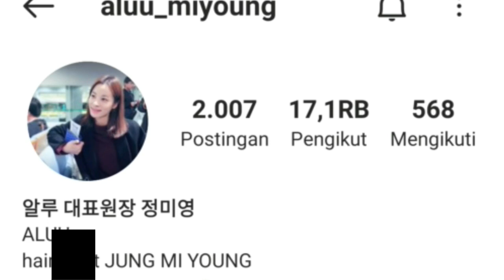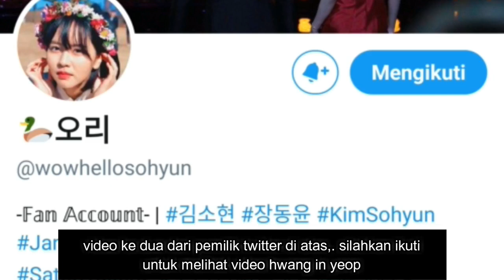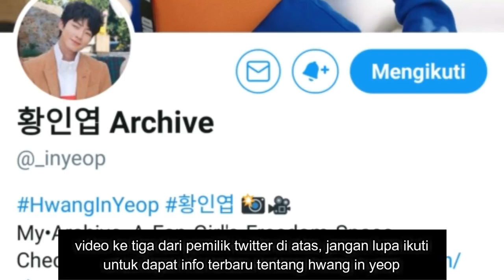(HWANG IN YEOP BTS) HWANG IN YEOP BEHIND THE SCENES / HWANG IN YEOP DULU VS SEKARANG 황인엽